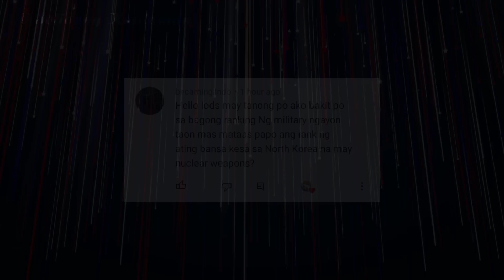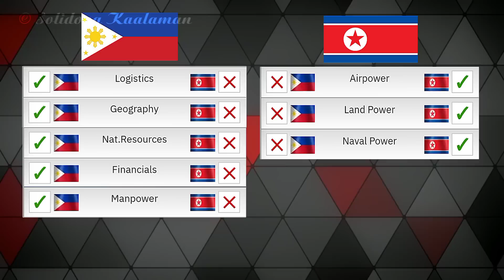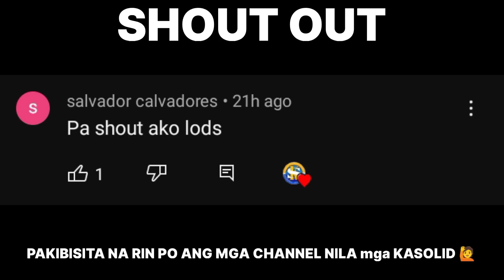ANU DAW!! Pilipinas? MAS MALAKAS pa sa NORTH KOREA 😱😱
Pilipinas RANK 32 na pagdating sa Military Strenght ng bawat bansa at mas malakas pa ito sa NORTH KOREA na napakarami ng AIR FORCE, NAVAL FORCE at LAND FORCE bukod pa riyan ay nagtataglay ng mga NUCLEAR WEAPONS ang North Korea kayat paano nga ba talgang nangyari  na mas malakas pa ang military strenght ng Pilipimas sa kanila?